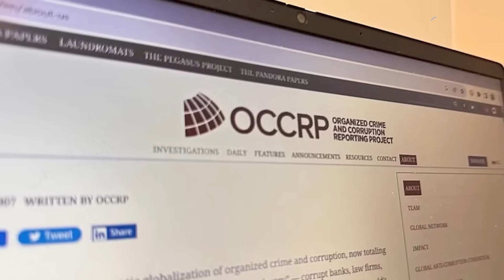Adani Group को ₹35,000 करोड़ का झटका! | BIZ Tak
BizTak Premium ज्वाइन करने के लिए क्लिक करें .